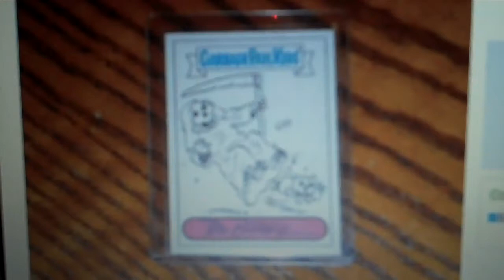What's It Gonna Go For ?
TOM BUNK SKETCH BNS2